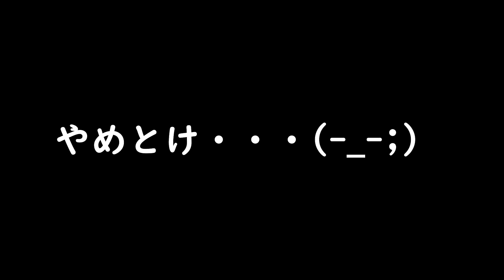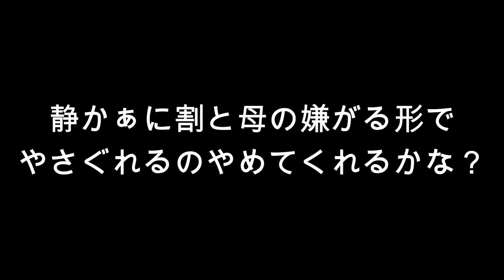ペキニーズ小春、やさぐれる。Pekingese Koharu was defeated.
ばあちゃんに抱っこされて至福の時を過ごしていた小春。鬱陶しがられれうのは重々承知しているがどうしても構いたい母。かまいに行った。もちろん嫌がられた。まだまだばあちゃんに抱っこしてもらうつもりだった小春だが、ばあちゃん用事によりあえなく退室。小春ちゃん、やさぐれた。

Koharu was having a blissful time hugging her grandmother. I knew she would be annoyed, but I really wanted to. And then I went to her. Of course I was disliked. She was still planning to have her held by her, but she dropped her on business. Koharu has shattered.